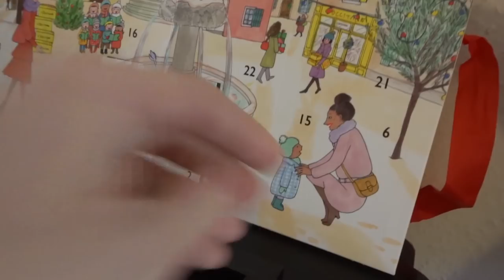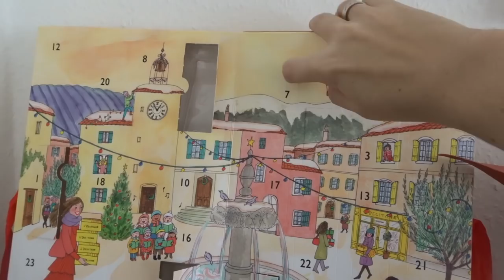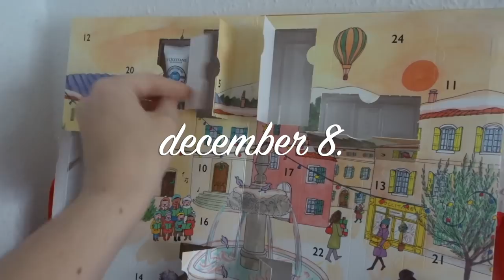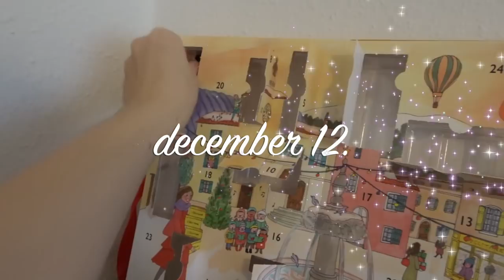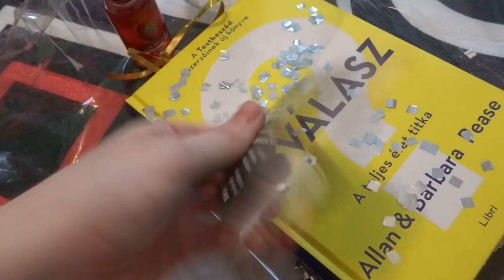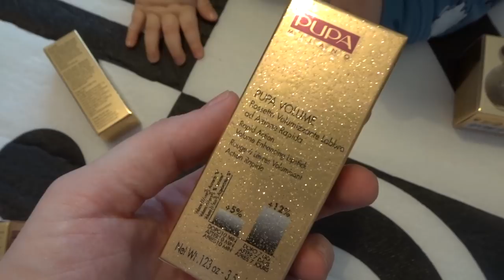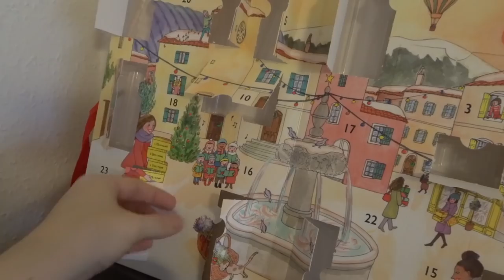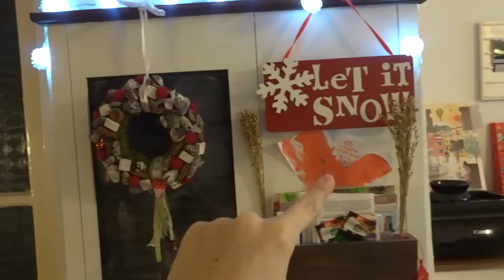🎅🏼MIKULÁSTÓL KARÁCSONYIG🎄- VLOGMAS 1. RÉSZ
*A videó fizetett termékmegjelenítést tartalmaz.

Videószerkesztő: iMovie
A vlogokat Sony Cyber Shot kamerával és/vagy telefonnal veszem fel (iPhone SE).